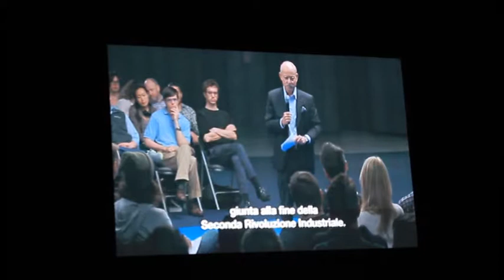Festival del cinema ambientale, premiato Fazzuoli